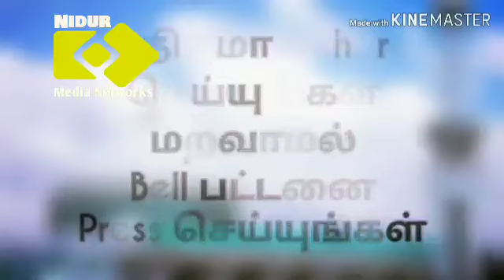சுப்ஹு சிந்தனை 09-02-2019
நீடூர்-நெய்வாசல் ஜாமிஆ மஸ்ஜித் தலைமை இமாம் முஹம்மது இஸ்மாயில் பாகவி அவர்களின் சுப்ஹு பயான்